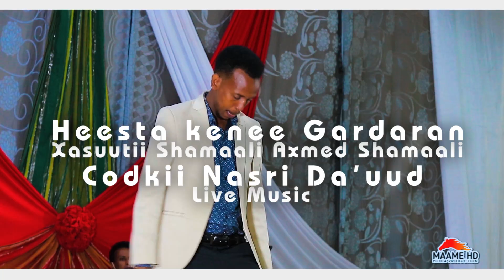NASRI DA'UUD | KENEE GARDARAN | XASUUSTII SHAMAALI AXMED SHAMAALI | LIVE MUSIC | 2021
kiin jaamac , ugbaad aragsan , hodan abdirahman , mursal muuse , suldaan seerar ,

Hoyga Fanka Sugaanta & Madadaalada soomaaliyeed
MAAME HD MEDIA PRODUCTION

XASUUSTII SHAMAALI AXMED SHAMAALI

CODKA
NASRI DA'UUD

MUSIC
KOOXDA MUSIGA EE DDS

CAMERA
HAMZE HAJI
HANAD YARE
FARXAN XASAN

EDITING
MAAME HD

PRODUCTION BY MAAME HD MEDIA